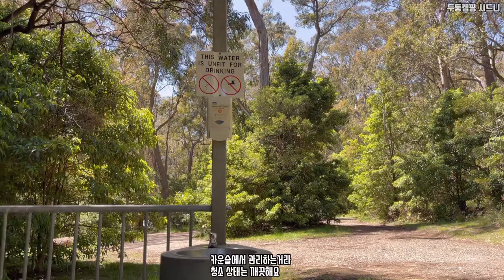시드니 락다운 이후ㅣCathedral Reserve ㅣ또 캠핑간다ㅣ아직도 여기를 모르나요 ㅣ시드니 무료 캠핑장ㅣMount Wilsonㅣ호주캠핑ㅣsalmon poke bowl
VLLO@VLLOofficial